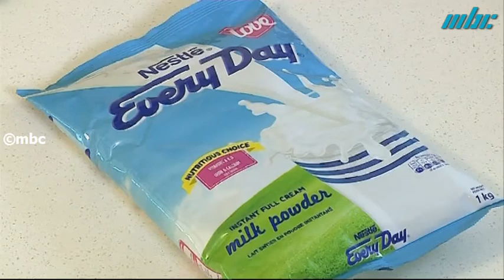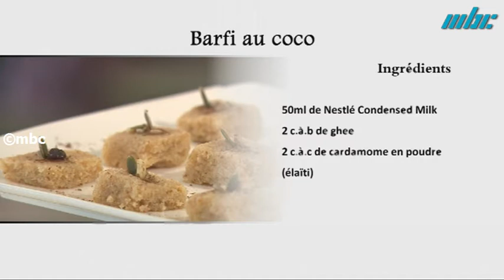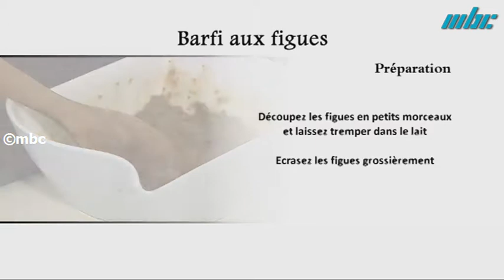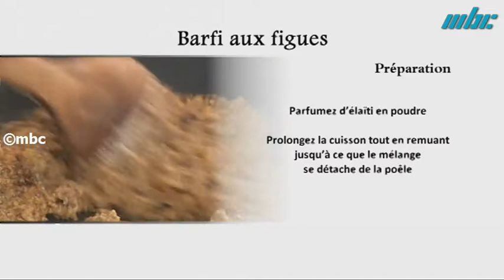J'ai Faim - Barfi au Cocos et Barfi aux Figues